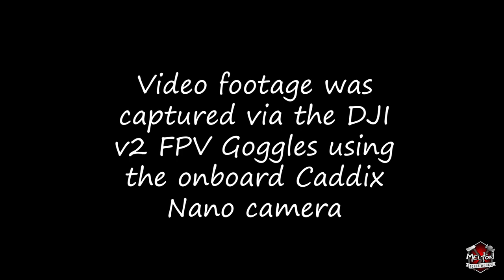FPV Yard Flight with the GEPRC CineLog 25 HD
Another detour video into FPV drone flying but more blacksmith content is coming! All footage shot with the onboard Caddix Nano camera captured in DJI FPV v2 goggles. Some loops around the yard in Acro mode, still learning.